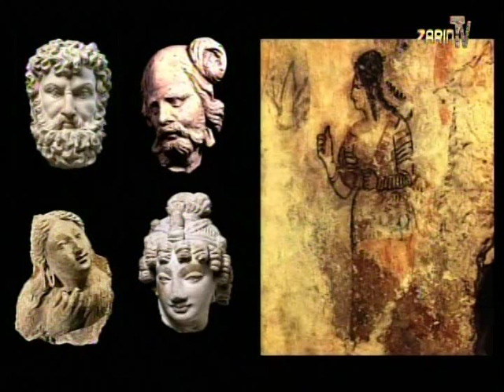Zarin TV Jalalabad Noor Wodjouatt with Utad Hamid Naweed 6-22-2015